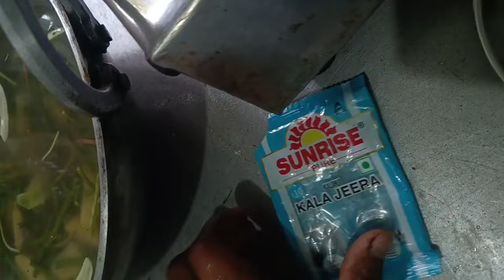Village life of Assam কুমলীয়া চজনাৰে জুতি লগাই এসাঁজ,😊গছত উঠা মানুহ টো ,😥😨😮